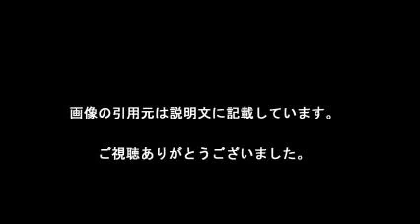松井玲奈 快進撃のワケ…作品への姿勢評価、本人は驚き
詳しくは、下記のURLより

【引用元画像】
00:00:00.00 → ・松井玲奈オフィシャルブログ Powered by Ameba

00:00:07.06 → ・松井玲奈 (@renampme) ^| Twitter

00:00:14.12 → ・松井玲奈 - Wikipedia

00:00:21.18 → ・松井玲奈、ドラマ出演続々「生き残れるように頑張りたい」 ^| ORICON ...

00:00:28.24 → ・松井玲奈 - エケペディア

00:00:35.29 → ・松井玲奈2016オフィシャルカレンダー特設サイト｜公式カレンダー制作 ...

00:00:42.35 → ・松井玲奈が明かした新幹線への熱すぎる思い ^| 新幹線 ^| 東洋経済 ...

00:00:49.41 → ・AKB48タイムズ : 【元SKE48】松井玲奈が絶好調の理由 - livedoor Blog ...

00:00:56.47 → ・松井玲奈オフィシャルブログ Powered by Ameba

00:01:03.53 → ・松井玲奈 (@renampme) ^| Twitter

00:01:10.59 → ・松井玲奈 - Wikipedia

00:01:17.65 → ・松井玲奈、ドラマ出演続々「生き残れるように頑張りたい」 ^| ORICON ...

00:01:24.71 → ・松井玲奈 - エケペディア

00:01:31.76 → ・松井玲奈2016オフィシャルカレンダー特設サイト｜公式カレンダー制作 ...

00:01:38.82 → ・松井玲奈が明かした新幹線への熱すぎる思い ^| 新幹線 ^| 東洋経済 ...

00:01:45.88 → ・AKB48タイムズ : 【元SKE48】松井玲奈が絶好調の理由 - livedoor Blog ...

・SKE48 松井玲奈 に完全密着① 玲奈大陸 情熱大陸 プライベート大公開 11 07 23

・元SKE48 松井玲奈 好感度は握手会でわかる　握手会で気色悪いオッサンが中指で「ギュゥ」　耳が痛いテレビ 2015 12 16

松井玲奈
松井玲奈 ドラマ
松井玲奈 卒業
松井玲奈 かわいい
松井玲奈 フラジャイル
松井玲奈 乃木坂
松井玲奈 鉄道
松井玲奈性格
松井玲奈 彼氏
松井玲奈 演技